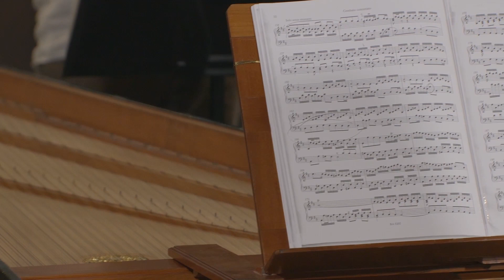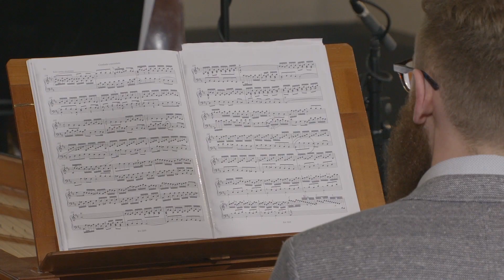Johann Sebastian Bach, Brandenburg Concerto nr 5 Cadenza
On the 16th of May I had the amazing opportunity to perform Bach's Fifth Brandenburg Concerto surrounded by some of the most wonderful musicians I ever shared the stage with. Hope you enjoy this cadenza as much as I loved playing it!

Pieter-Jan Verhoyen - Harpsichord
Lisanne Soeterbroek - Violin
Aldo Baerten - Flute
Aki Saulière - Violin
Tony Nys - Viola
Raphael Bell - Cello
Tom De Vaere- Double bass

Audio: High-Score Recording & Mixing Services KG
Video: Chemisch Circus